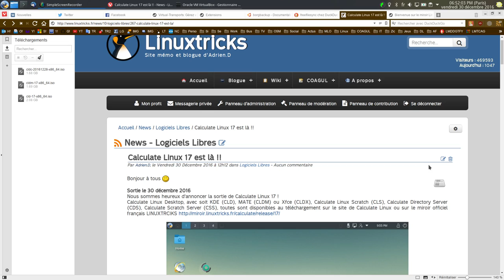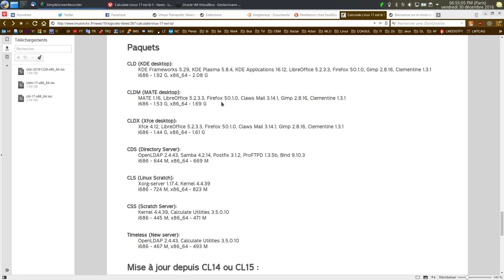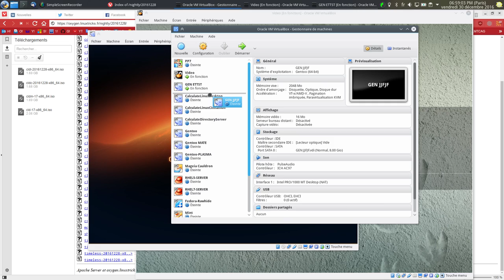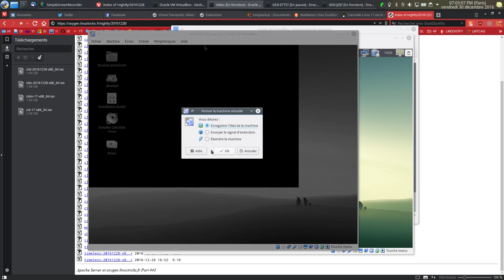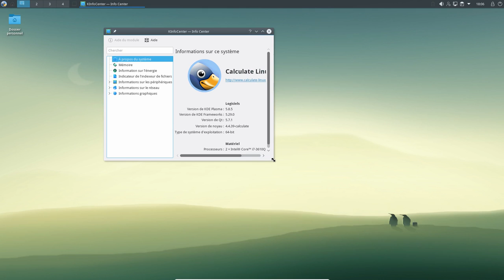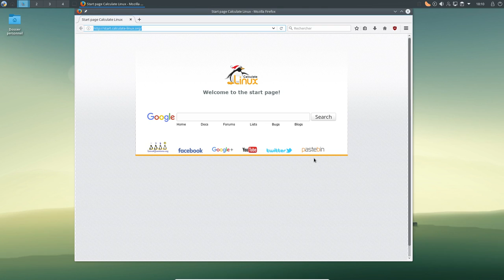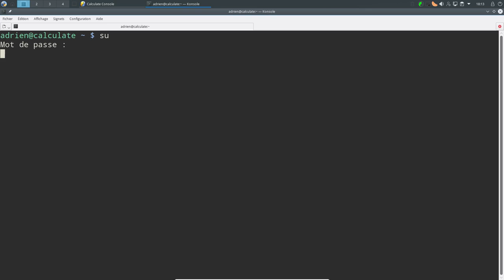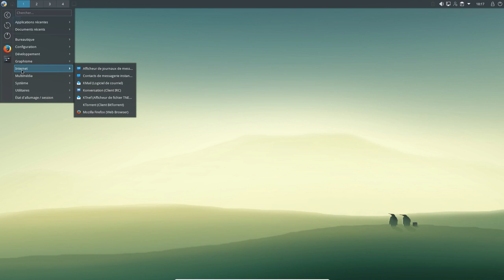Calculate Linux Desktop 17 Présentation